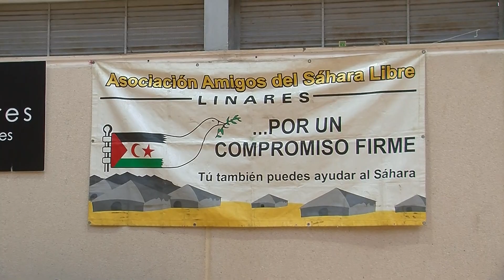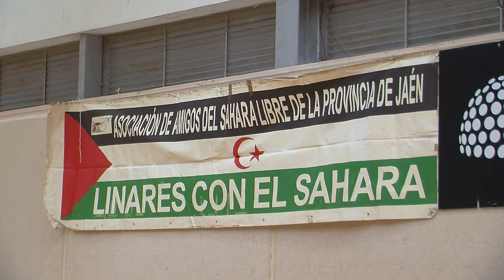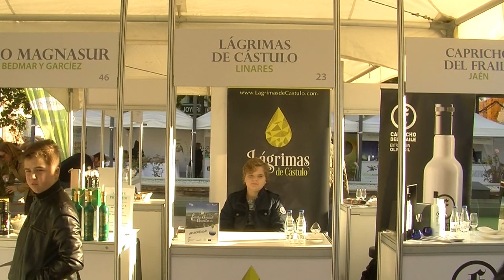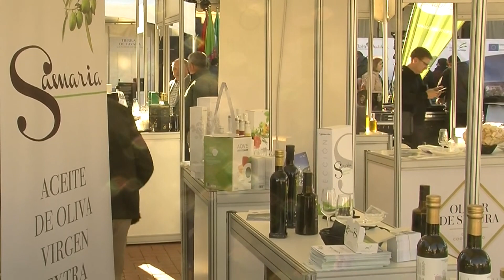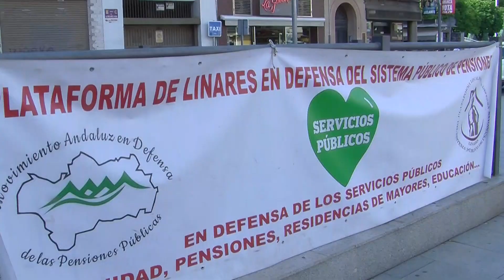PTV Noticias Linares 17-07-23